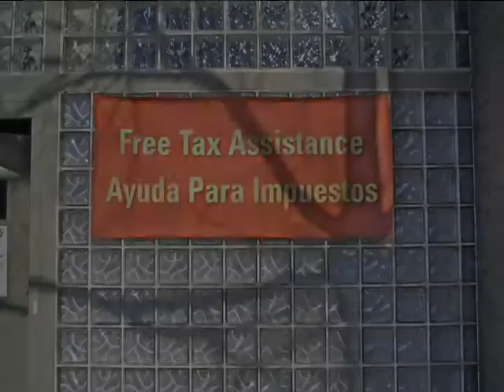Volunteer Tax Assistance in Santa Cruz County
Get your taxes prepared for free if you are low or moderate income.
Call 877-FRE-TAXS or 211 in Santa Cruz County.